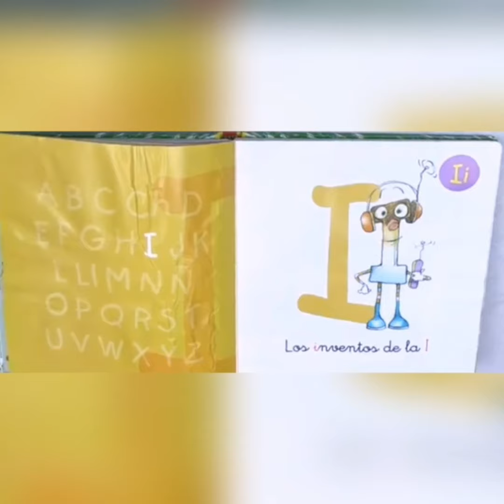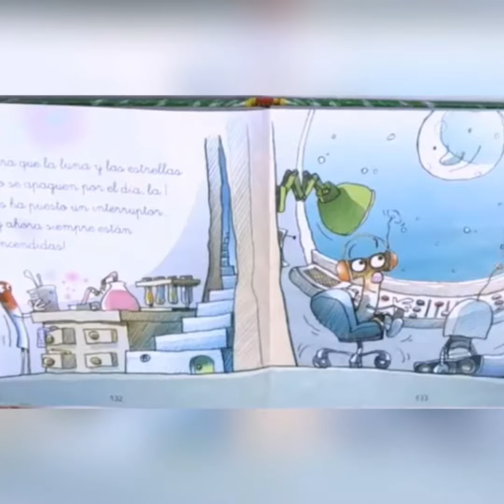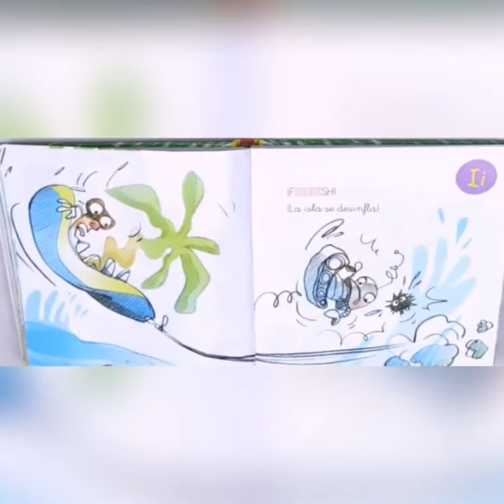LAS AVENTURAS DE LAS LETRAS, LA LETRA"I"